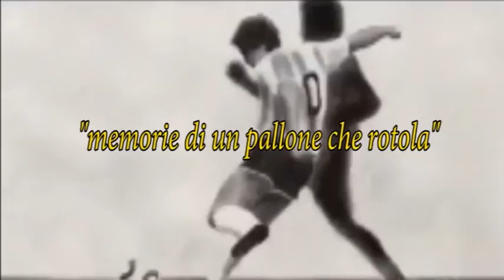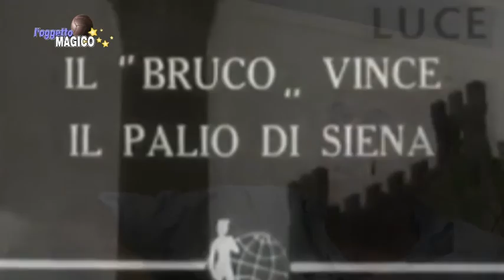L'Oggetto Magico - Riccardo Pagni